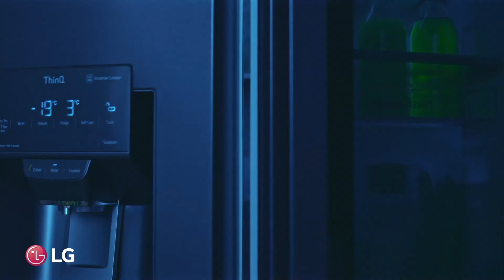הכירו את מקררי נוק נוק של LG